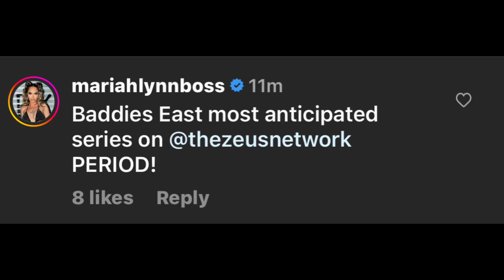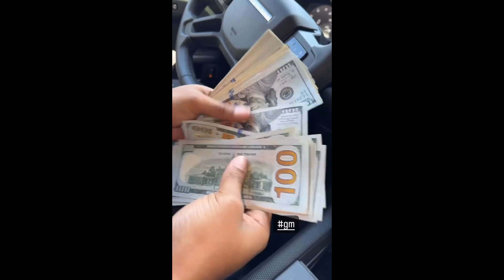Joseline Hernandez Responds To Natalie Nunn‼️ Mariah Lynn Calls Out Joseline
Joseline Hernandez made sure she had something to say to Natalie Nunn

Mariah Lynn has Natalie Nunn back to the end and responds to her